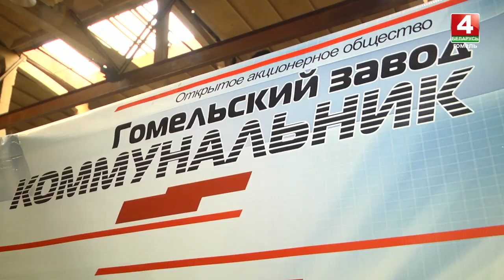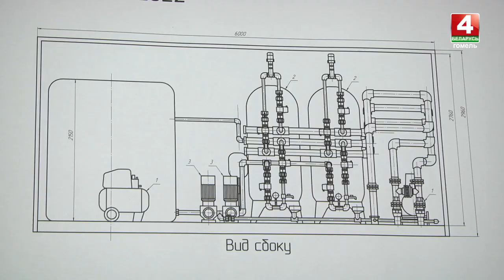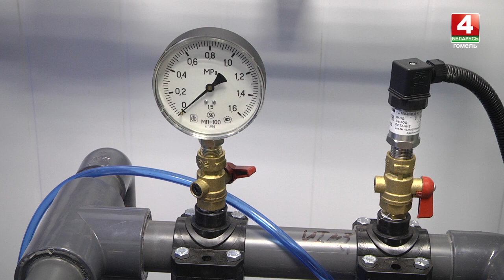Гомельский завод "Коммунальник" освоил производство станции обезжелезивания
Санкции не стали препятствием для гомельского предприятия "Коммунальник". Здесь освоена новая ниша - полностью автоматические станции обезжелезивания.

Как оценили новую разработку - подробности в нашем сюжете.